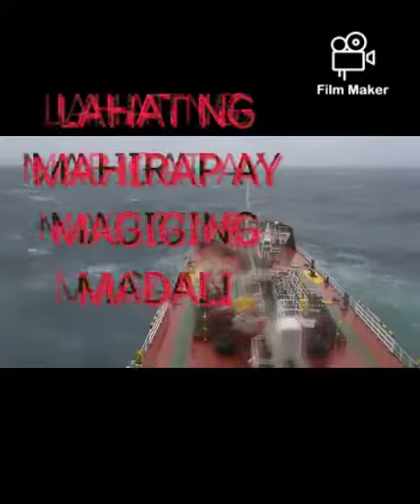MAGING MATIBAY KA LANG